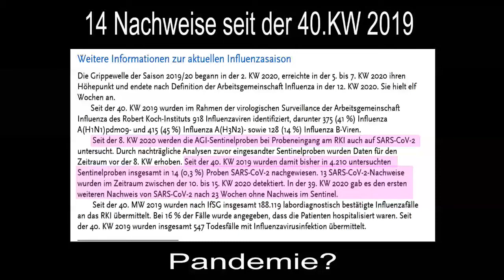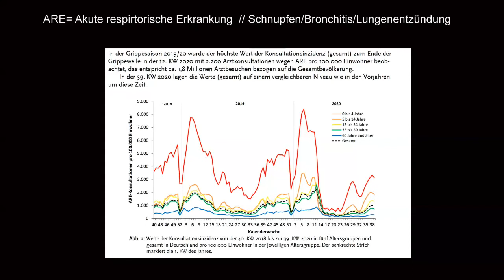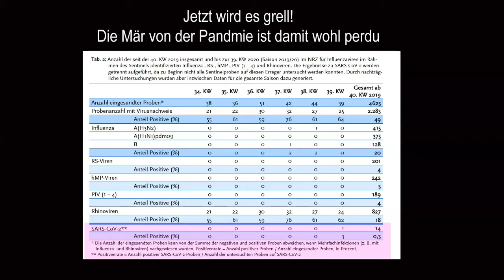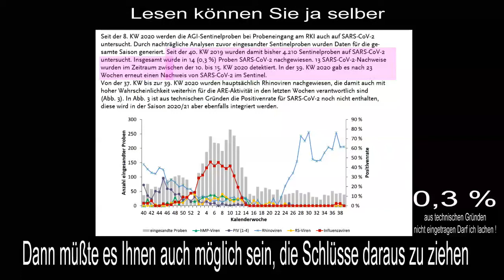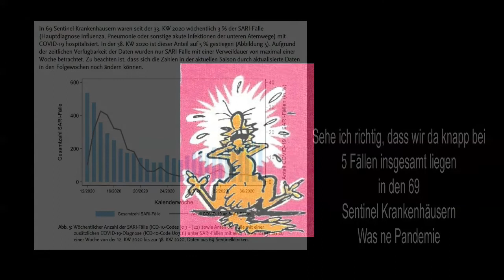Monatsbericht des RKI als Clip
Die Auszüge sind kommentiert und spiegeln wider, dass ich als Approbierter nicht auf die offizielle Propaganda herinfalle.